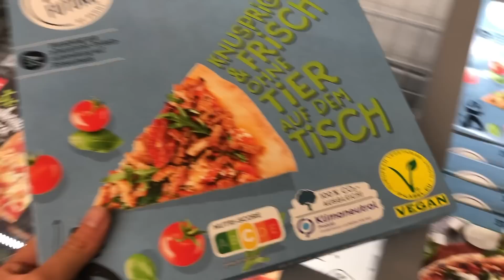FOOD DIARY während meiner Periode + CORONA!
Ohres, mich hat's nun auch erwischt. Nach meinem wunderschönen Urlaub in der Türkei bin ich leider krank geworden😣. Ich habe versucht euch so gut es geht ein paar Tage mit durch meinen Alltag zu nehmen wenn ich krank bin und auch noch meine Periode habe. War schon sehr viel auf einmal irgendwie haha. Ich möchte euch einfach unbedingt ans Herz legen, dass es sehr sehr schlecht für euren Körper ist, wenn ihr euch keine Ruhe gönnt und z.B. weniger esst als ihr Hunger habt wenn ihr krank seid. Please listen to your Body💕

Cookie Dough Bowl:
40g Schmelzflocken
20g veganes Proteinpulver
120g Magerquark oder pflanzliche Alternative
1 Schuss Sojamilch
10g Schokodrops